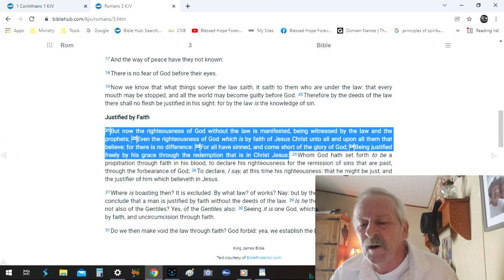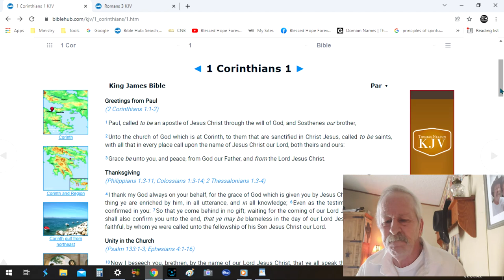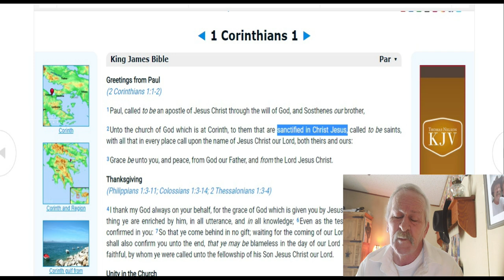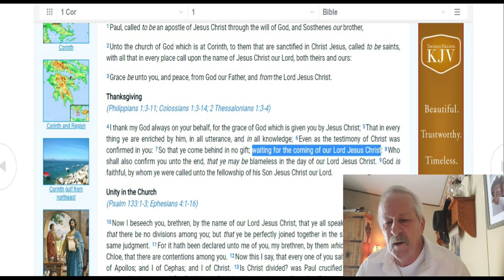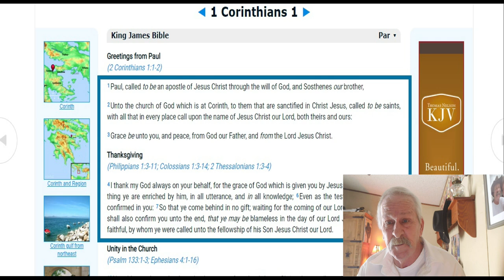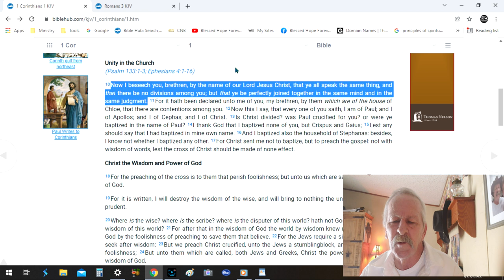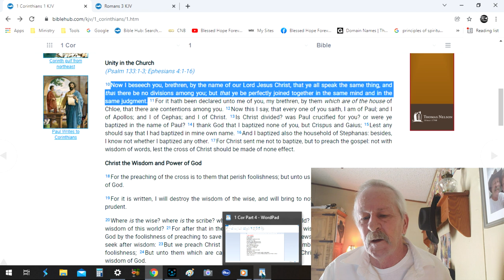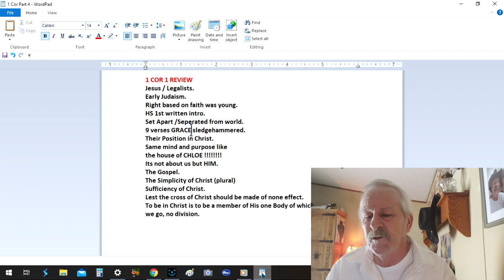1 Cor 1 - Part 4 - There Is No Division in Christ